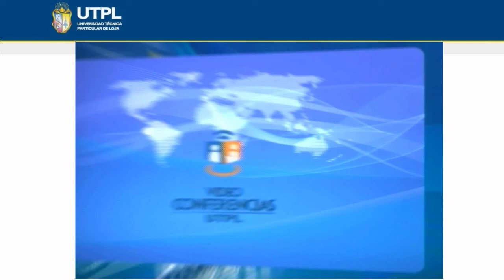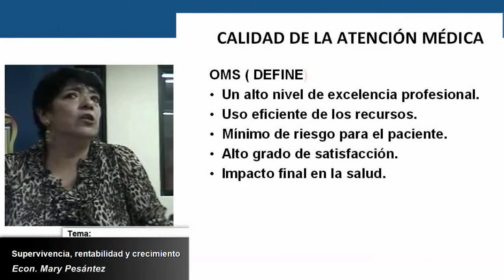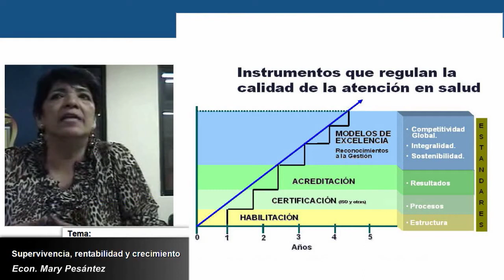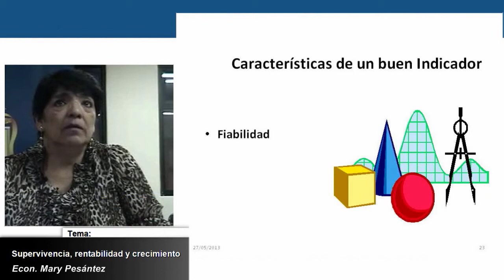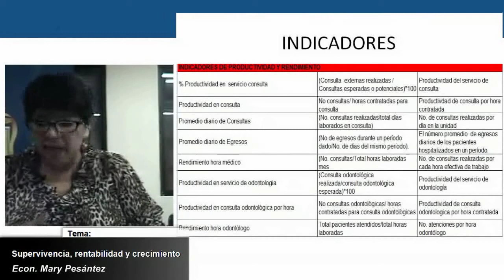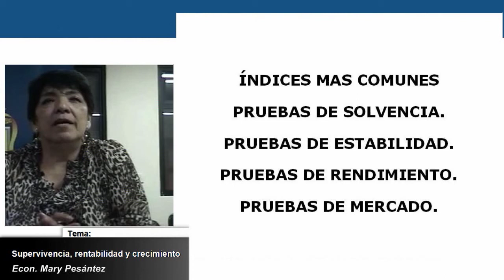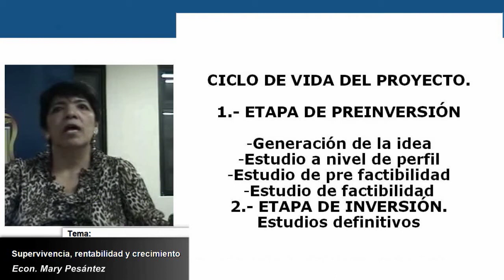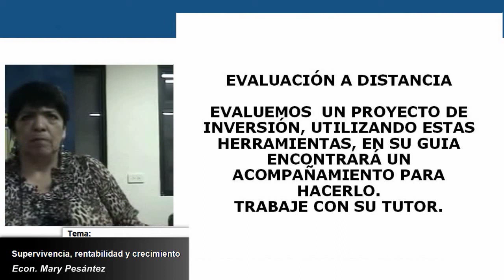UTPL SUPERVIVENCIA, RENTABILIDAD Y CRECIMIENTO [(M. EN GERENCIA DE SALUD PARA EL DESARROLLO LOCAL)]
Maestría: Gerencia de Salud para el Desarrollo Local
Ciclo: IV
Mayo - Octubre 2013
Tema: Supervivencia, rentabilidad y crecimiento
Ponente: Eco. Mary Pesantez